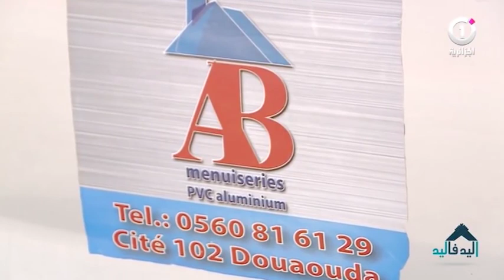ELEAD_FE_ELEAD_cut1-214 - الإيد في الإيد